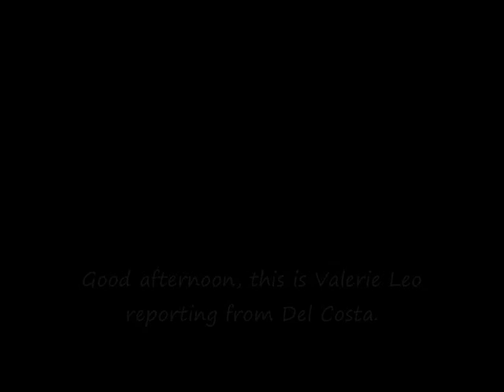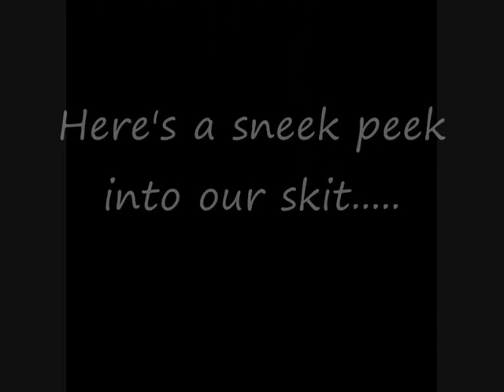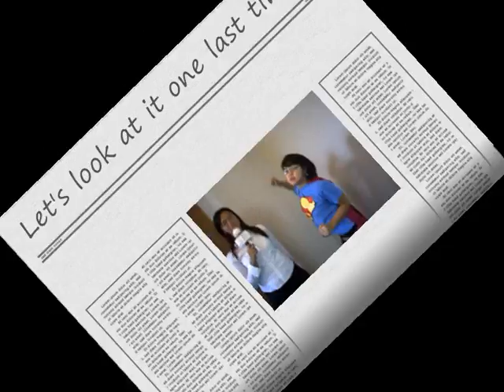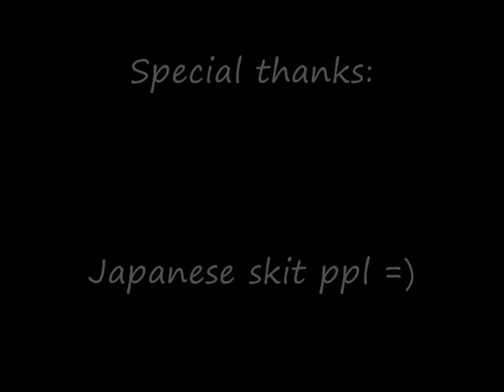L2L Cantonese skit trailer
Sorry people. The audio of the recorded video cannot be heard clearly, so you have to i. strain your ears or ii. turn up the volume or, iii. just read the subs.